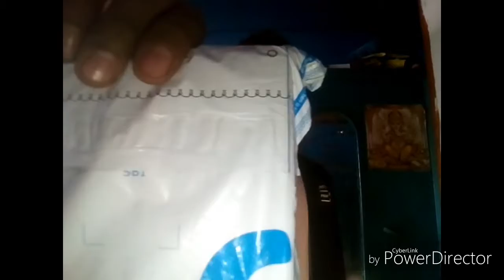Unboxing.. (THE NEW BRANDED WATCH)☠🔥🔥..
Hello dosto

Aaj hmne deekha watch ki unboxing
Agar aapko Pasand aaya ho to like jaror krte

Thanks..